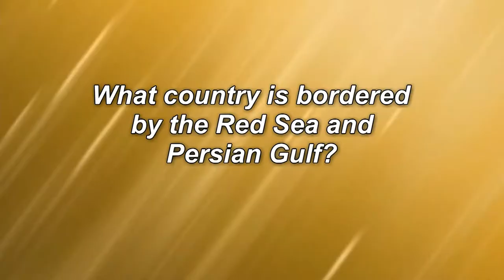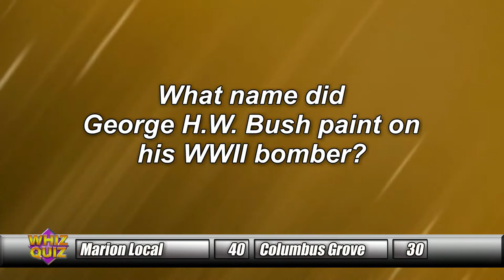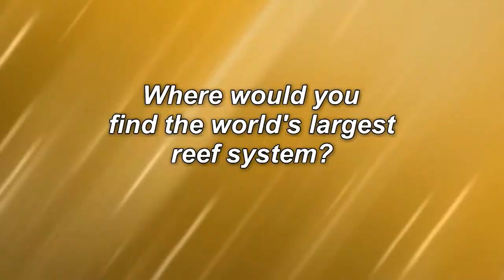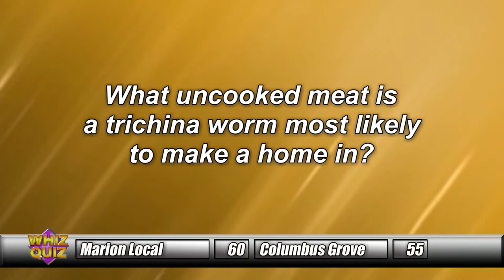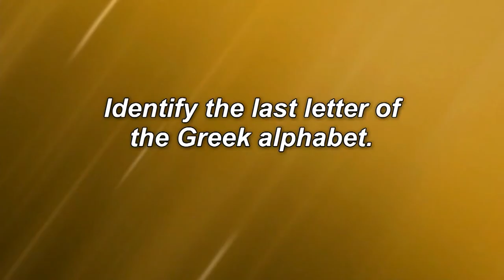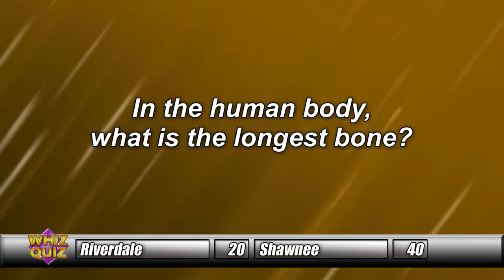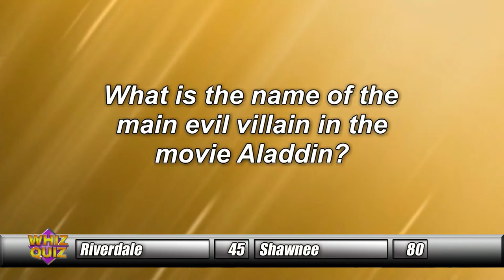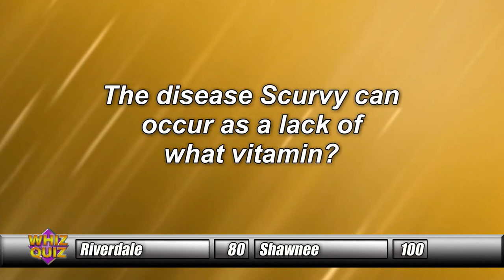2017 Fall Whiz Quiz, Show 3: Marion Local vs. Columbus Grove, New Bremen vs. Findlay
Episode 3 of the WTLW TV-44 2017 Whiz Quiz Tournament!
This show features:
Marion Local vs. Columbus Grove
New Bremen vs. Findlay